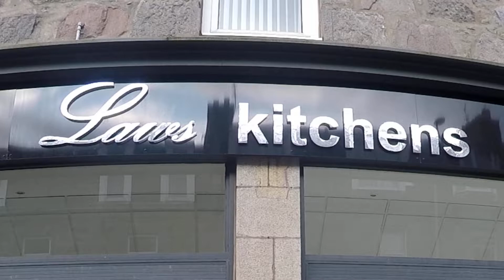inscotland Laws kitchens in Aberdeen, Scotland 14/07/2022